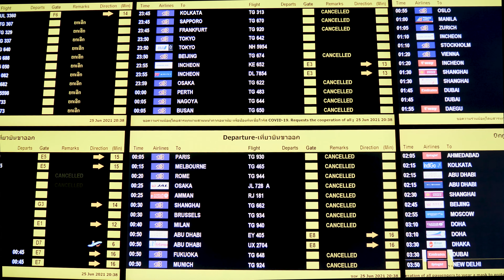Time Out in Thailand - Movie Trailer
Our Film "Time Out in Thailand" is available here:
🎬 PAID
Amazon USA
Amazon UK

My partner and I embarked on a trip to SE Asia when the COVID-19 pandemic suddenly changed our plans. As the international borders closed, we became stranded in Thailand ..for a year and a half!

What started as a Covid nightmare soon became an incredible opportunity to travel Thailand from top to bottom. We felt so lucky and grateful for this fantastic opportunity and decided to make a film to share our good fortune with you.

The idea of this documentary is to transport you to all the best places in Thailand while sharing with you our 18-month adventure. If you haven’t been to Thailand, this is a great way to see the country from the comfort of your home. Even if you've been there before, I can guarantee you’ve never seen Thailand like this. Empty!

Join us on an 18-month trip to Thailand! ☀️
And discover the entire country for the price of a coffee. ☕️

If you enjoyed this video and it helped organize your trip, I welcome a cup of tea! ♥️
Revolut: @elenavsxc
*Any amount is enough to say hello ♥️